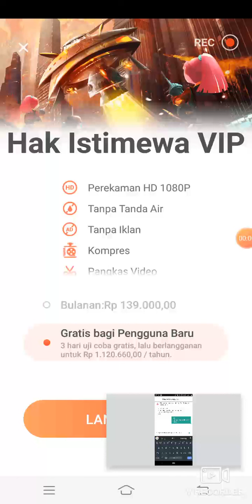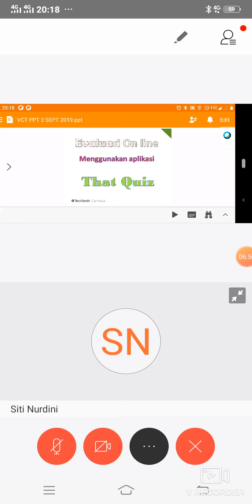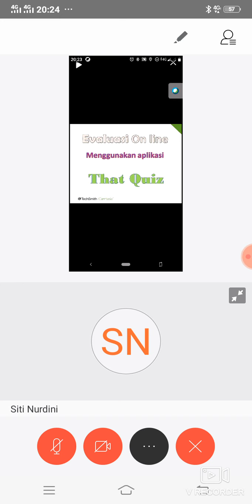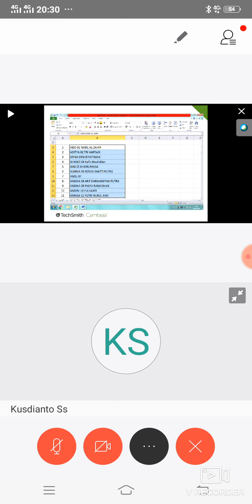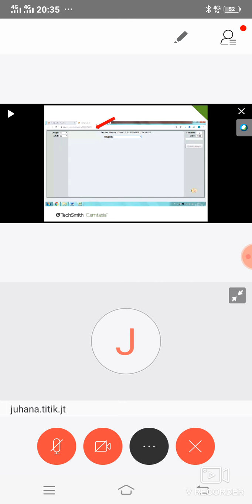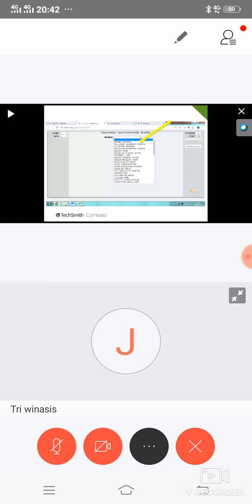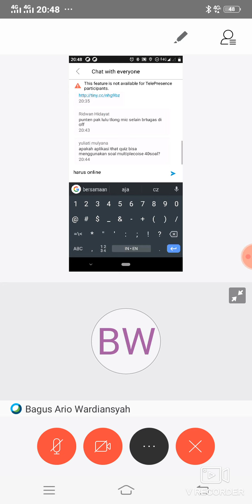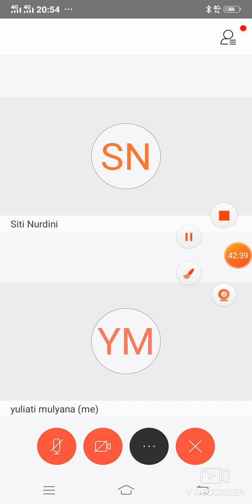VCT Batch5 Sesi 8 Kamis 5sep 2019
evaluasi OL aaplikasi that Quis